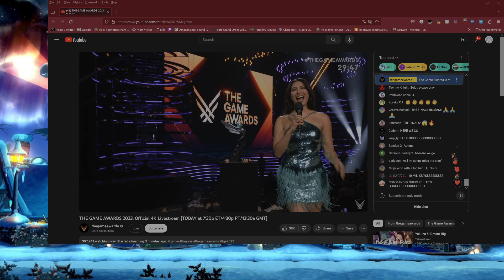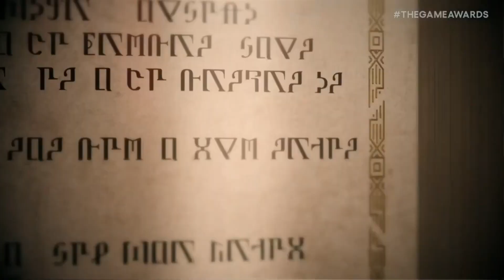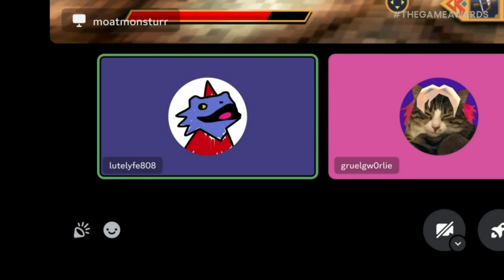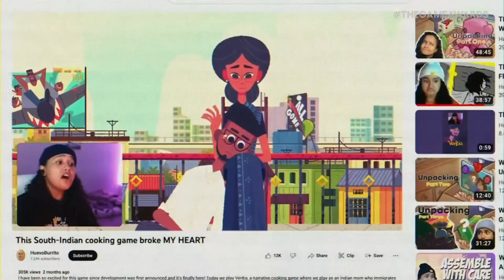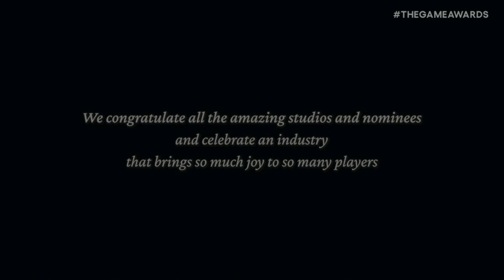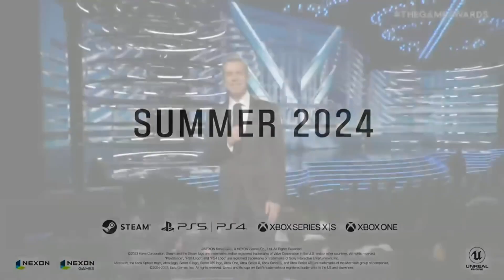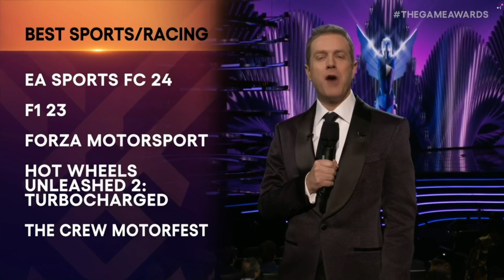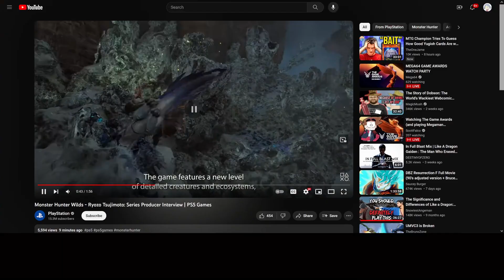Zed and co watch The Game Awards 2023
Well heres another year of watching the game awards hosted by Geff -- Watch live